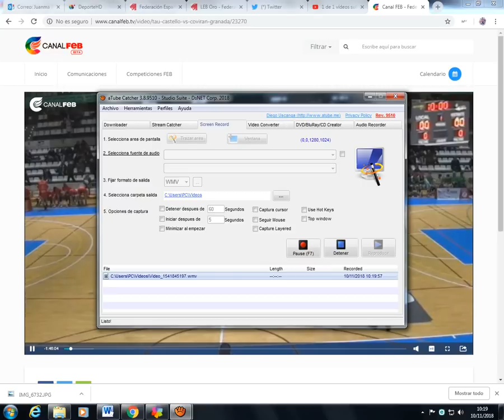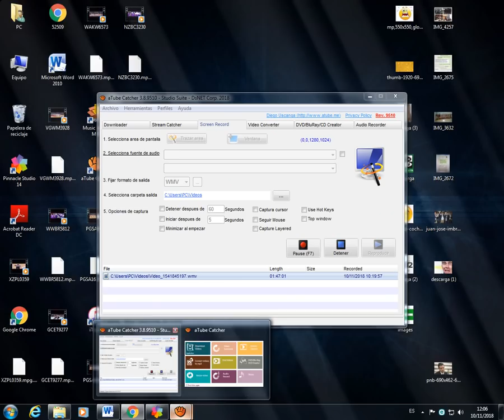PARTIDO JORNADA 7 ENTRE TAU CASTELLÓ Y GRANADA